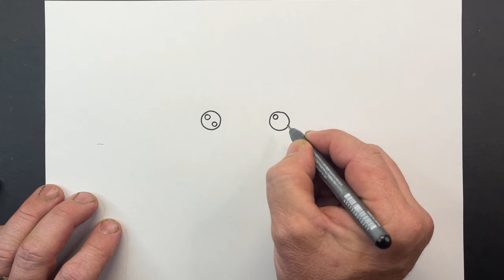How to Draw a Nintendo Switch - Mario Style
Let's have some fun and draw a Nintendo Switch - Mario Style. In this video I show you How to Draw a Nintendo Switch - Mario Style in EASY to follow step by step instructions.